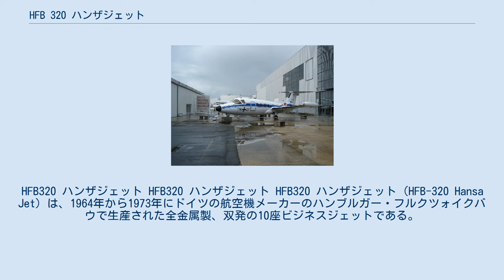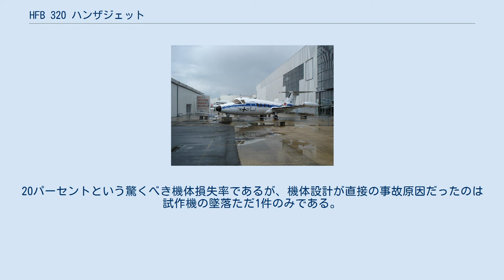HFB 320 ハンザジェット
HFB320 ハンザジェット HFB320 ハンザジェット HFB320 ハンザジェット（HFB-320 Hansa Jet）は、1964年から1973年にドイツの航空機メーカーのハンブルガー・フルクツォイクバウで生産された全金属製、双発の10座ビジネスジェットである。
 この機の最も特筆すべき特徴は、機体中央部に配された前進翼である。
この配置は客室容積を減らすことなく客室の後ろ側に主翼の桁を通すことができる。
2006年までの時点において民間航空機で唯一の前進翼機である。
 最初の試作機が1964年4月21日に初飛行を行い、試作2号機が同年10月19日これに続いた。
1965年5月12日に試作1号機がT字尾翼に起因する問題で失われた。
ハンブルガー・フルクツォイクバウのチーフテストパイロットはこの墜落事故で死亡した。
この墜落事故により、量産機に装備されたスティックプッシャーを含む失速特性の改善が図られた。
最初の量産機10機の組み立てが1965年5月に始まり、1966年2月2日に量産初号機が飛行し、その後まもなく別の2機が続いた。
1967年に型式認定を取得し、1968年3月に最初の顧客のハンブルクのジェネラルエアーに引き渡された。
 1963年にドイツ連邦空軍は13機のHFB320を発注した。
1966年にこの機種の評価の一環としてオーベルファッフェンホーフェン（Oberpfaffenhoffen）のEst61飛行隊に2機の量産型が配備された。
1969年にはVIP輸送機としての配備を開始した。
 競争力のある新しいジェット機の登場による市場競争の激化と比較的低い安全性の実績により、販売は衰えて行き1973年に生産は終了した。
航空安全ネットワーク（Aviation Safety Network）によるとこの機種では合計9件（内6件は致命的な）の事故が記録されている。
20パーセントという驚くべき機体損失率であるが、機体設計が直接の事故原因だったのは試作機の墜落ただ1件のみである。
大多数の事故の原因はパイロットのミスによるものである。